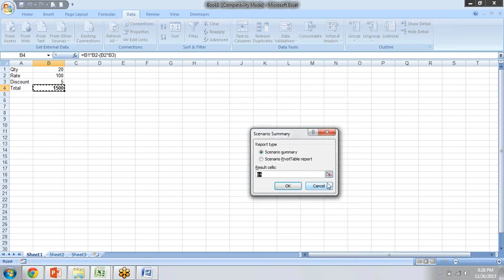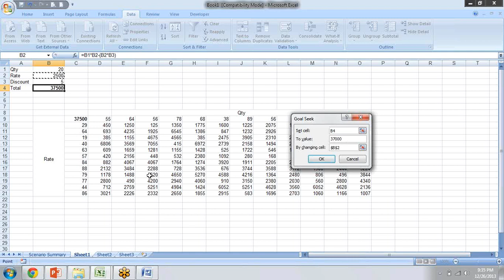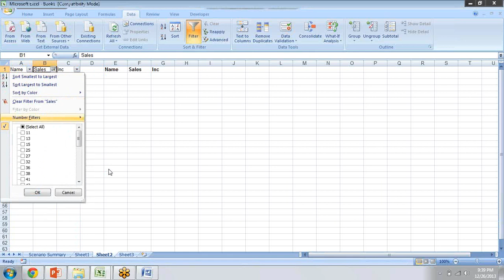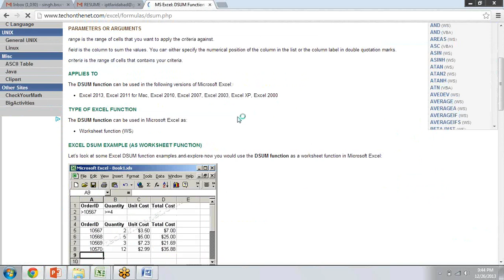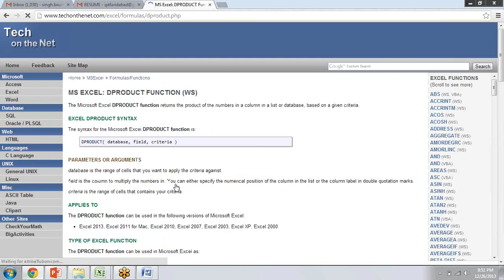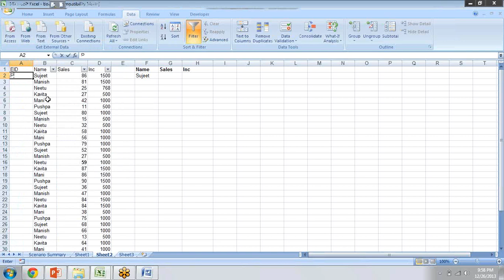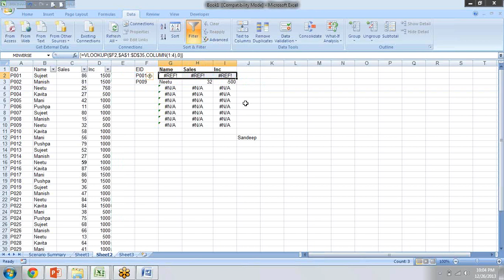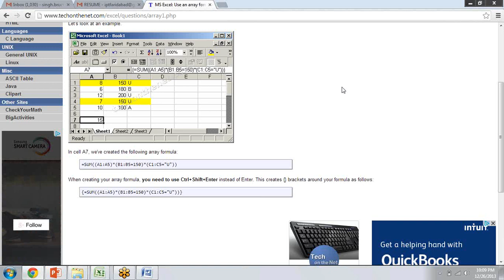Microsoft Excel Training What If Database and Array Formula